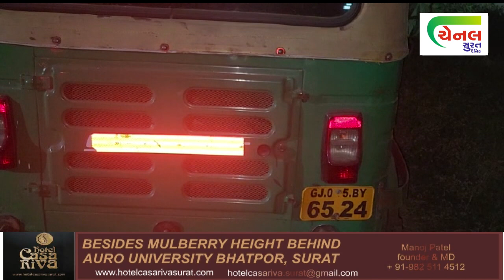રિક્ષામાં બેસતી વખતે સાવધાન, રિક્ષામાં બેસી મુસાફરોના સામાનની ચોરી કરતી ગેંગ ઝડપાઈ !